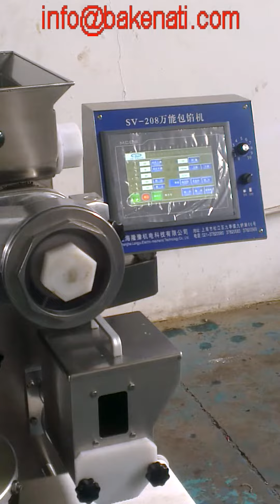Small production line making pineapple cake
BND-208 Encrusting Machine + Press and Oil&Egg Brush Machine + BND-302 Arranging Machine